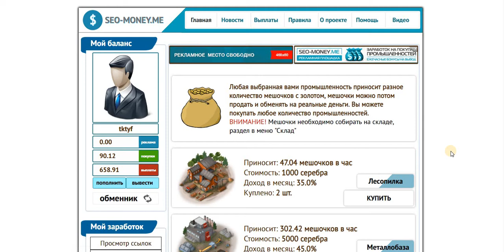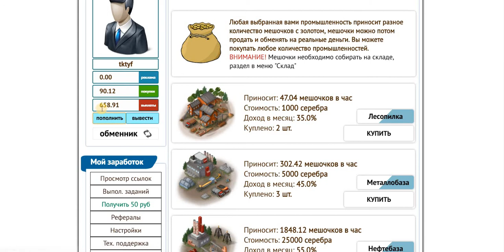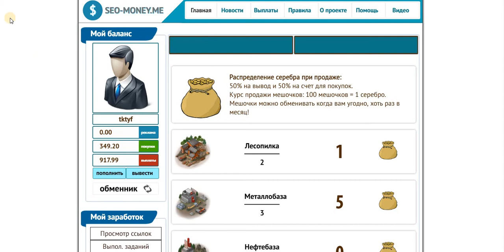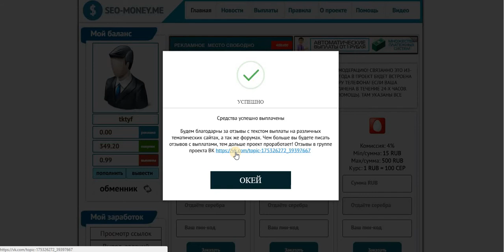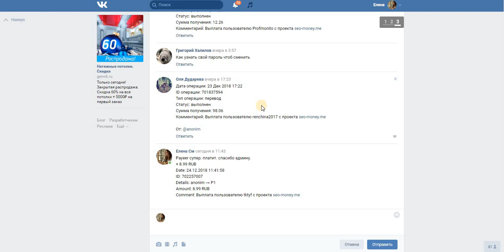Без вложений Seo Money ME Очередной Вывод! ПЛАТИТ! подарок 10 руб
Payeer
+ 8.99 RUB
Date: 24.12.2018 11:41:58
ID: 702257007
Details: anonim → P1
Amount: 8.99 RUB
Comment: Выплата пользователю tktyf с проекта seo-money.me